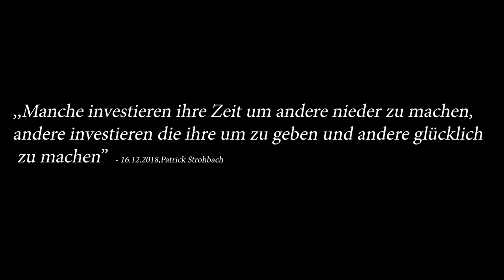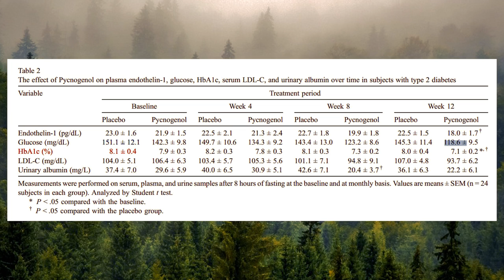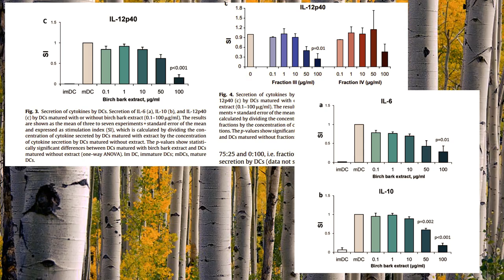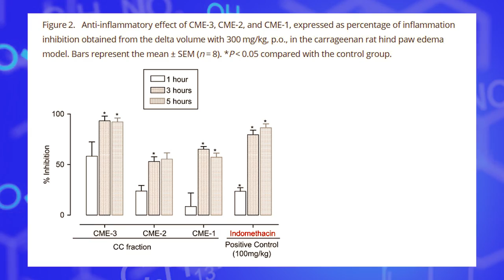3 Tipps, wie niemand im Winter im Wald verhungert | Bushcraft | Roh Vegan am Limit